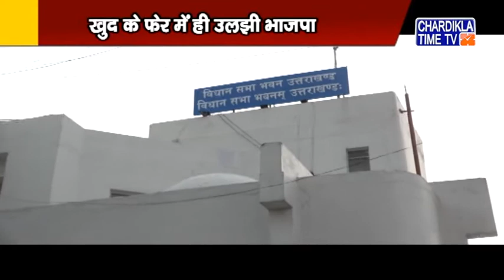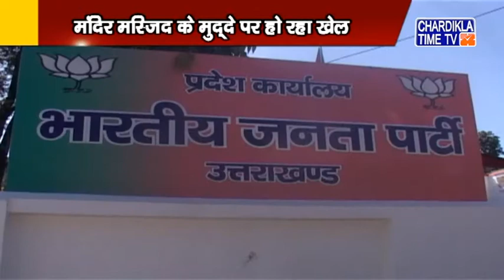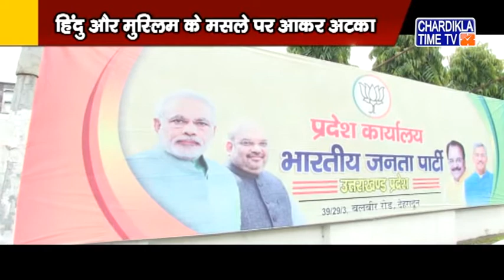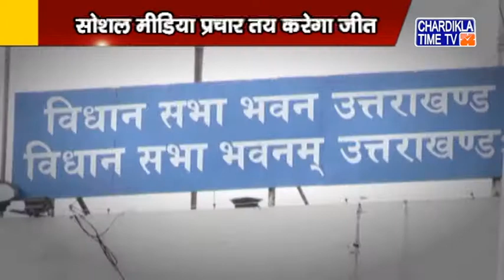Uttrakhand News | Uttarakhand Samachar | Uttarakhand Live News | Chardikla Time Tv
Uttrakhand News | Uttarakhand Samachar | Uttarakhand Live News | Chardikla Time Tv | 4 February 2022 | 10:30 Pm